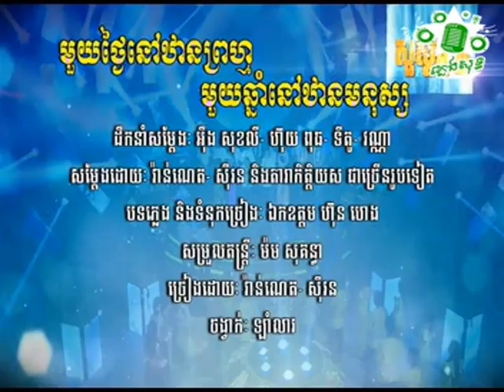ណូយ​ វ៉ាន់ណេត ​ហ៊ឹម ស៊ីវន មួយថ្ងៃនៅឋានព្រហ្ម មួយឆ្នាំនៅឋានមនុស្ស Noy Vannet Heom Sivorn ភ្លេងសុទ្ធ​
ជួយចុចsubscribeផងណា!
ណូយ​ វ៉ាន់ណេត ​ហ៊ឹម ស៊ីវន មួយថ្ងៃនៅឋានព្រហ្ម មួយឆ្នាំនៅឋានមនុស្ស Noy Vannet Heom Sivorn Mouy Thngai Nov Than Prom Mouy Chhnam Nov Than Monus ភ្លេងសុទ្ធ​